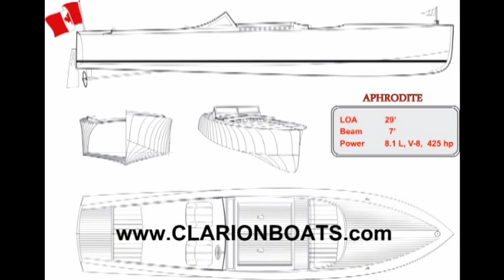wooden Boat, 29' Clarion Fast Launch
Driving a 29' Clarion Fast Launch